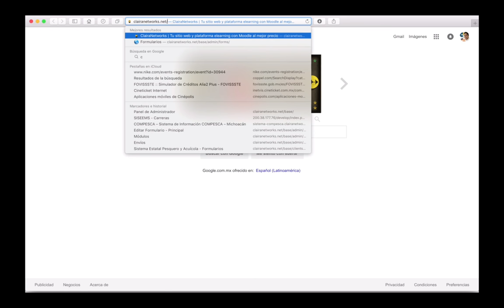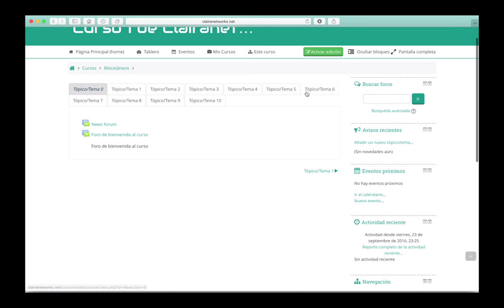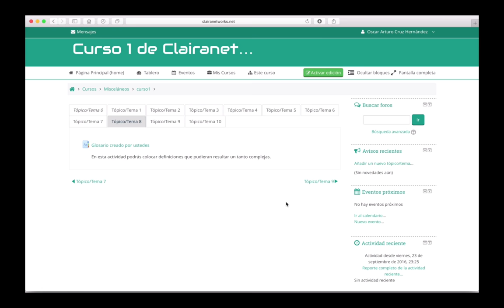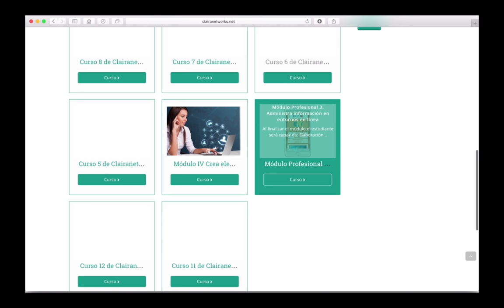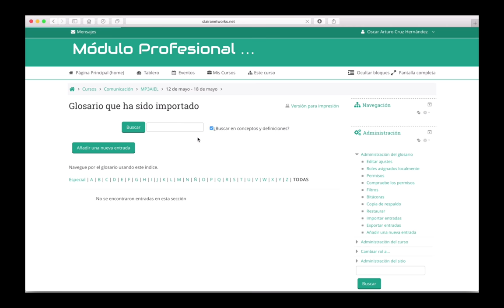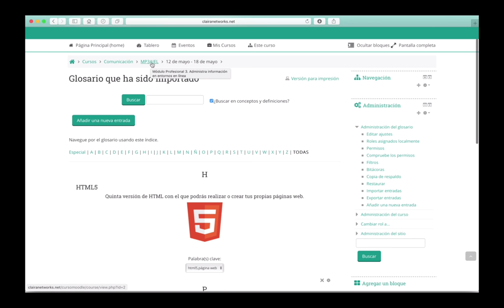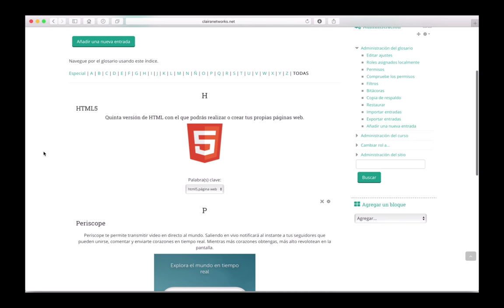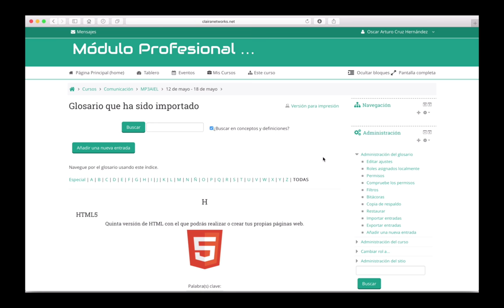Curso Moodle 3.1 Video 45. Importar un glosario a otro curso HD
Saludos